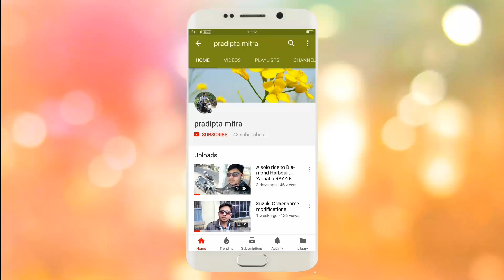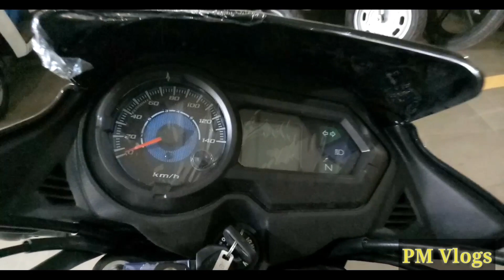Honda Shine Sp 2018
Honda Shine Sp 2018 edition